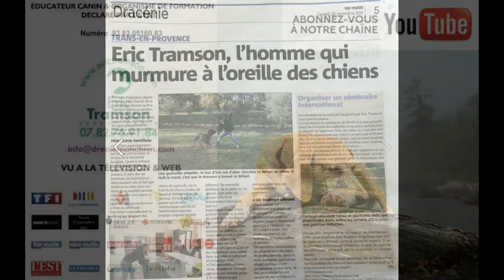Dressage d’un chien agressif avec Eric Tramson, le dresseur de chien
Comment dresser un chien agressif Vous avez besoin d'un éducateur canin ou d'un dresseur de chien et chiot contactez eric tramson via son site internet ou consulter le blog